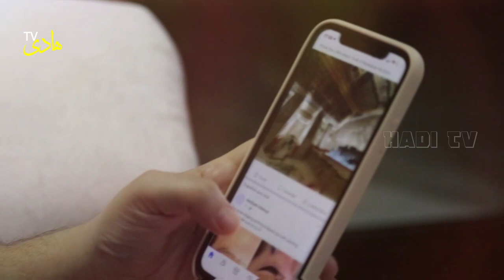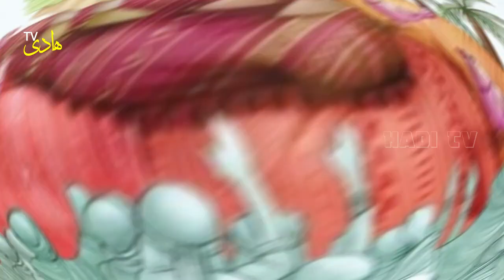Imam e Hussain Ka Akhri Sajda | Karbala Ka Dard bhra Waqia | 10 Muharam | Hadi Tv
Imam e Hussain Ka Akhri Sajda | Karbala Ka Dard bhra Qissa | Waqia e Karbala | 10 Muharam | Hadi Tv

Voice Over Artist: Muhammad Asif Jamal
Video Editor: Hidden
Script Writer: Hidden

Regard: Hadi Tv